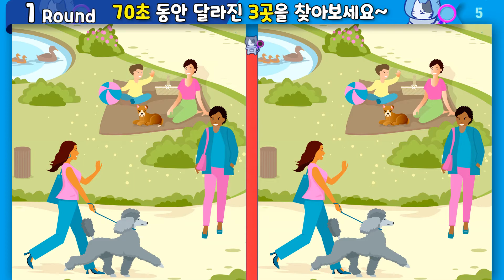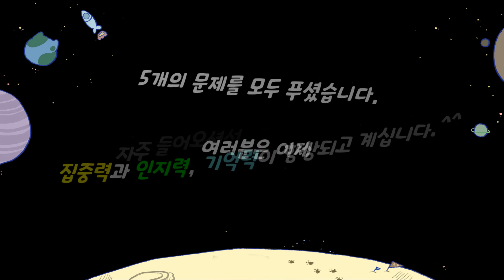【틀린그림찾기】 두뇌개발에 탁월한 게임. 달라진 그림 3곳이 있어요.▶‎Find the Difference▶間違い探し▶DementiaPrevention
게임중 시간이 부족하시면 일시정지 후 다른그림을 찾아보세요.^^
안보이시면 확대해서 찾아보셔도 좋아요~

'구독'은 한 번만, '좋아요'는 영상마다 한 번씩 눌러주세요~^^

00:00  도입부
00:11  1라운드
01:25  1라운드 정답
01:43  2라운드
02:57  2라운드 정답
03:15  3라운드
04:28  3라운드 정답
04:46  4라운드
06:01  4라운드 정답
06:18  5라운드
07:34  5라운드 정답
07:51  엔딩

음악 : 유튜브
Hickory Dickory Dock - The Green Orbs
Mary Had A Little Lamb (instrumental) - The Green Orbs
Alternate